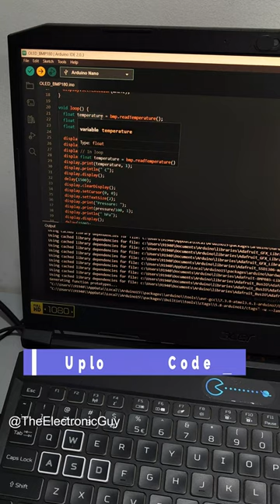DIY Weather Station in 30 seconds using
In this project, I made a Tiny Weather Station using Arduino. I created a  common circuit for SDA, SCL, GND, and VCC of both OLED and Sensor.

Connections:
1. Connect SDA and SCL of sensor and Arduino to A4 and A5 of Arduino respectively
2. Connect Power and Ground pins.
3. Upload the code. (Code is pinned in the first comment)